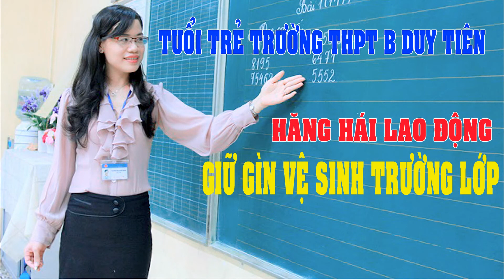Niềm vui ngày đầu tiên đến trường│Duy Tien Senior Secondary School hygiene school work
Tuổi trẻ trường THPT B Duy Tiên, Hà Nam hăng hái lao động, giữ gìn trường lớp sạch đẹp, năm học 2017 – 2018 / Youth in Duy Tien high school, Ha Nam actively labor, keep school clean class, 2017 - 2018 school year.